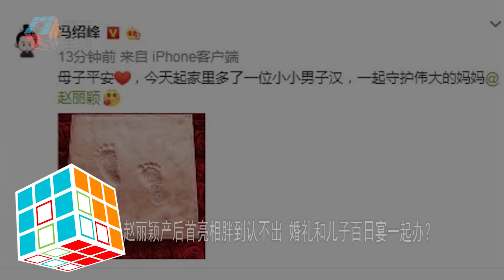2019-06-04 趙麗穎產後首亮相胖到認不出 婚禮和兒子百日宴一起辦？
花旦趙麗穎
在今年3月在北京為老公馮紹峰誕下一個兒子
生產後 趙麗穎一直低調在家照顧小朋友
完全沒有公開露面
近日 終於有她的出關照爆出
趙麗穎和馮紹峰在上海一起外出吃飯時被拍
畫面中 穿得很嚴實的趙麗穎
裹上黑色格子大衣 穿上長筒襪
戴上圍巾 帽子和口罩
身材明顯比產前胖了很多
特別是小腿部分看上去比較粗壯
似乎還未修身成功
如果沒有馮紹峰在身邊
很難認出照片中的人是穎寶